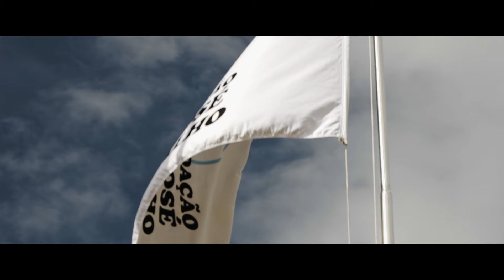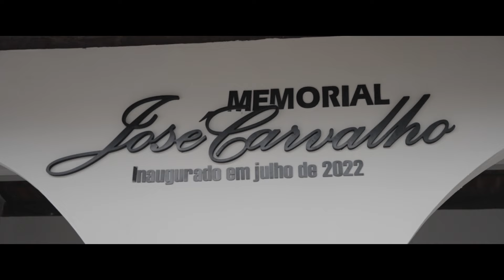Fundação José Carvalho - 60 anos - Ferbasa